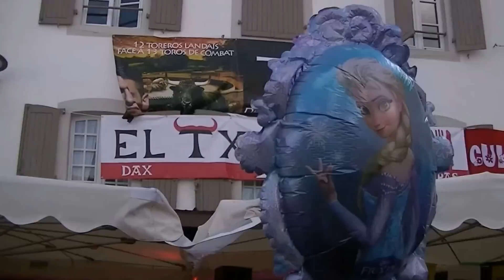Le Brass Délirium à la Feria de Dax 2015 "Let It Go" (Libérée, délivrée)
"Let It Go" (Libérée, délivrée) interprétée par Le Brass Délirium groupe de rock pas comme les autres à la Feria de Dax 2015.

"Libérée, délivrée" ou Let It Go en version originale, est une chanson provenant du film d'animation La Reine des neiges. Les paroles ont été écrites par Kristen Anderson-Lopez en version originale, et la musique a été composée par Robert Lopez.